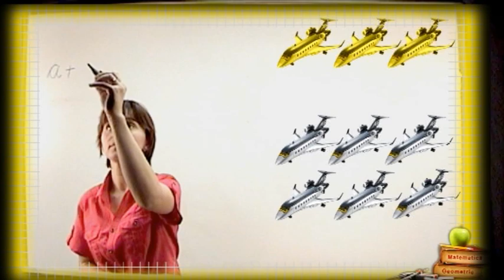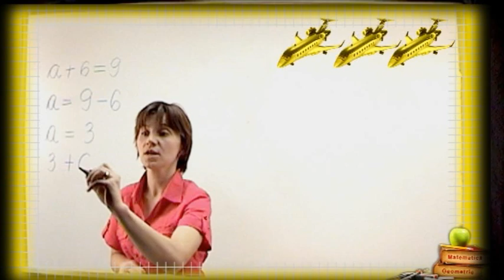Clasa 1 Termenul necunoscut al Adunarii